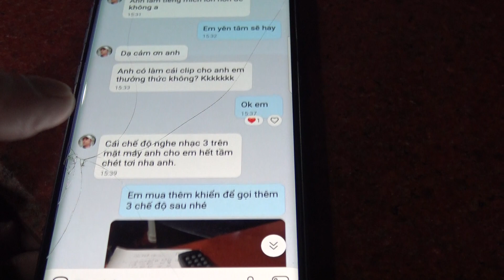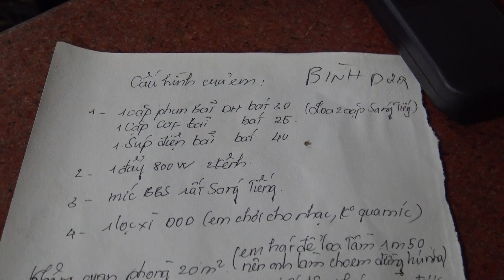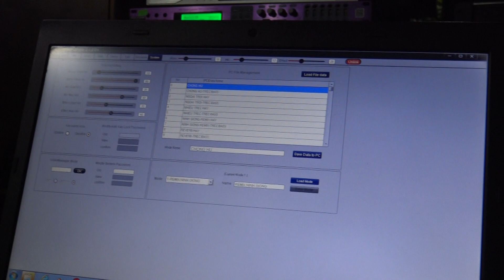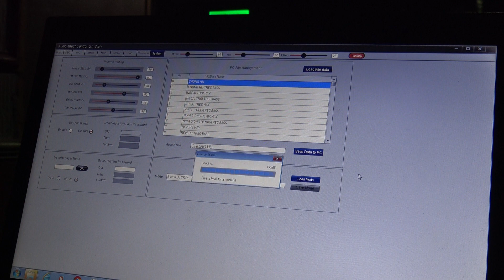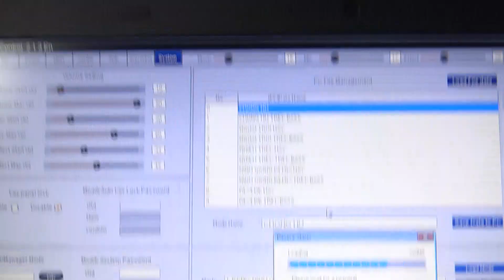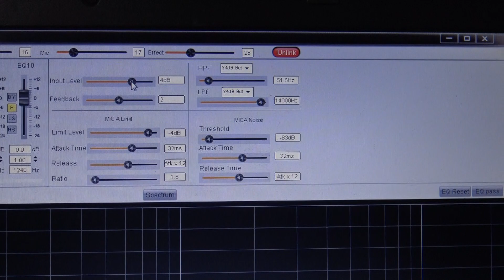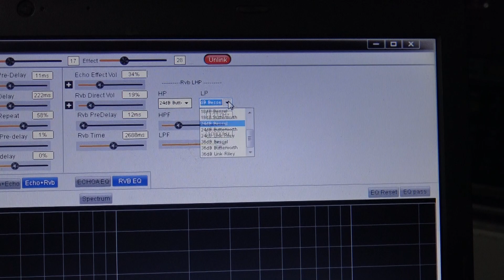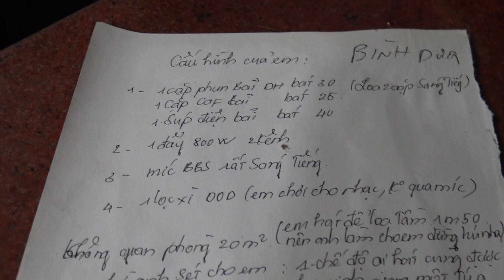Khác Nhau Giữa Vang MỚI và Vang BÃI-Phòng KARAOKE Gia Đình Với Không Gian Nhỏ Có Cần Nhiều LOA Không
Sự Khác Nhau Giữa Vang Số MỚI và Vang Số BÃI-Phòng KARAOKE Gia Đình Với Không Gian Nhỏ Có Cần Nhiều LOA Không-Thanh Hồng Audio KTV-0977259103